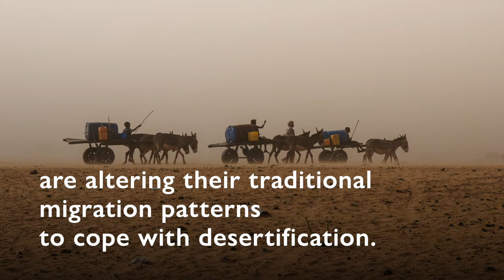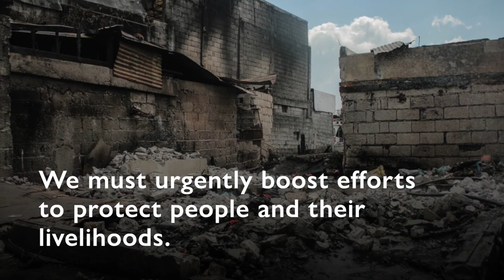Facts about migration and climate change